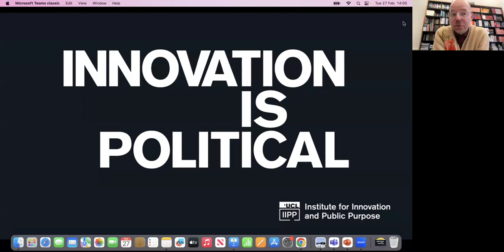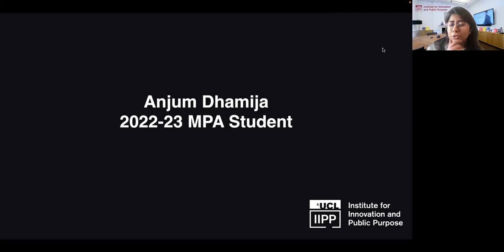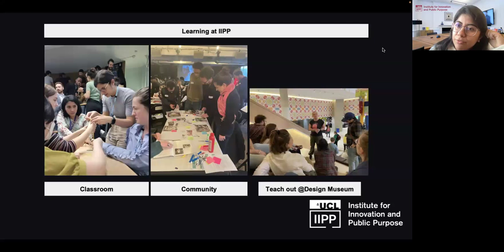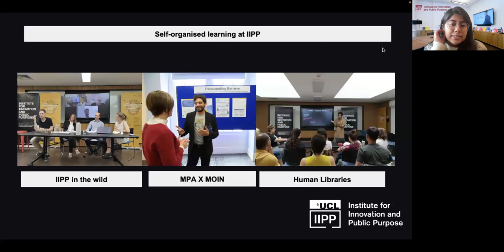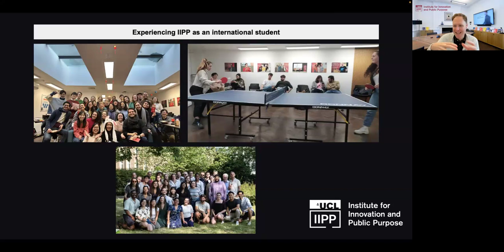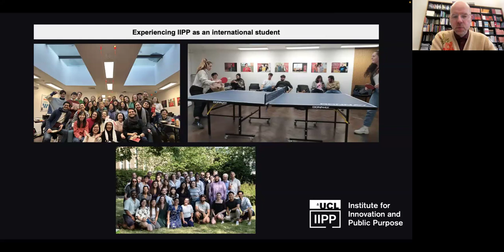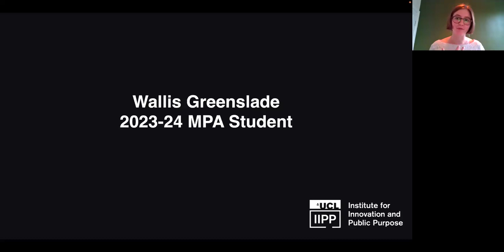Innovation, Public Policy and Public Value MPA - Virtual Open Day 2024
Discover the Innovation, Public Policy and Public Value MPA from the UCL Institute for Innovation and Public Purpose.

This Master of Public Administration teaches the competencies, capabilities and leadership skills needed for purpose-driven organisations – in public, private and civil sectors – to confront the grand challenges of the 21st century.

In this virtual event you will hear about the student experience from one of our alumni and one of our current students, as well as from Professor Rainer Kattel and Associate Professor David Eaves on the content of the degree.

00:00 Introduction
02:48 Anjum's experience as an alumni
14:03 Wallis' experience as a current student
21:48 David on MPA pathways
26:34 Questions and Answers